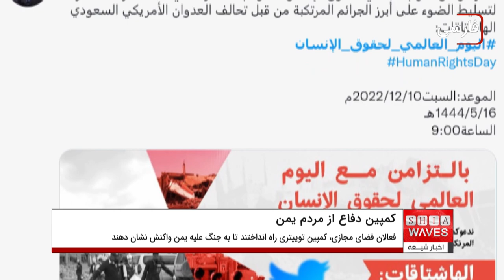راه اندازی کمپین تویتری در دفاع از مردم یمن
امروز، شنبه، ۱۰ سپتامبر، روز جهانی حقوق بشر است. به همین مناسبت، فعالان فضای مجازی، کمپین توییتری راه انداختند تا به جنگ علیه یمن واکنش نشان دهند.
ترتیب دهندگان این کمپین خواستار مشارکت گسترده مردم برای برجسته کردن اتفاقات رخ داده علیه مردم یمن در دو هشتگ شدند.
امروز، شنبه، ساعت 9 شب این کمپین توییتری درباره مهم ترین اتفاقات جنگ یمن در شبکه اجتماعی توییتر برگزار می شود.
روز جهانی حقوق بشر، یک رویداد سالانه است که ۱۰ دسامبر هر ساله برگزار می ‌شود. این روز توسط یونسکو نامگذاری شده‌ است.

کمپین _تویتری

جنگ_ یمن